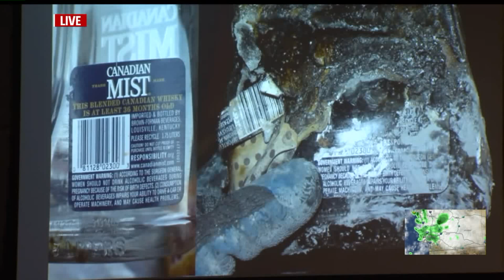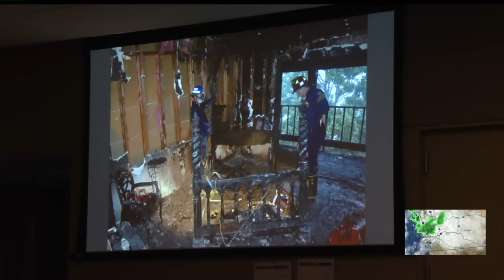Mother Of Kids Killed In Fire Testifies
A man upset about a fight with his girlfriend got drunk and fell asleep with a cigarette in his hand, sparking a fire that killed his two children, a prosecutor said Wednesday, but a defense attorney claimed a defective cellphone sparked the blaze, not a cigarette.